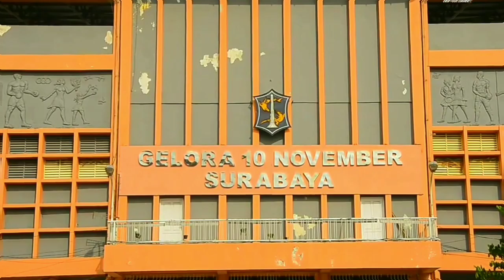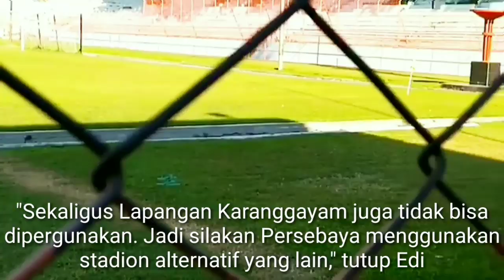Gelora 10 November tak diijinkan gelar liga 1 2020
Harapan Persebaya Surabaya menggunakan Stadion Gelora Stadion Gelora 10 November sebagai kandang di Liga 1 2020 sudah tertutup.

Pemkot Surabaya, melalui Kabid Sarana dan Prasarana (Sarpras), Edi Santoso, memastikan bahwa stadion itu bakal direnovasi secara menyeluruh pada 2020.Ada pun alasan Edi tidak memberikan izin pemakaian stadion untuk kandang Persebaya Surabaya di Liga 1 2020 adalah kondisi yang tak layak untuk menyelenggarakan pertandingan.

Ada pun alasan Edi tidak memberikan izin karena kondisi yang tak layak untuk menggelar pertandingan,"Parkirnya paling tidak radiusnya harus 100 meter dari lokasi. Kemudian lokasi di sana juga sudah penuh dengan penduduk," lanjut Edi Santoso.

Edi juga memastikan bahwa Stadion G10N rencananya bakal direnovasi. Lokasi itu akan digunakan sebagai fasilitas latihan pada ajang Piala Dunia U-20 2021,"Sekaligus Lapangan Karanggayam juga tidak bisa dipergunakan.Jadi silakan Persebaya menggunakan stadion alternatif yang lain," tutup Edi.

Dan hingga detik ini Persebaya masih dipusingkan karena belum mendapatkan home base yang tepat.

Stadion Gelora 10 November atau Stadion Tambaksari adalah sebuah stadion multifungsi yang berlokasi di Kecamatan Tambaksari, Surabaya,jawatimur.

Dibuka pada 11 September 1954 dan memiliki kapasitas 35 ribu penonton.
Dan saat ini Stadion Gelora 10 November merupakan termasuk bangunan cagar budaya.